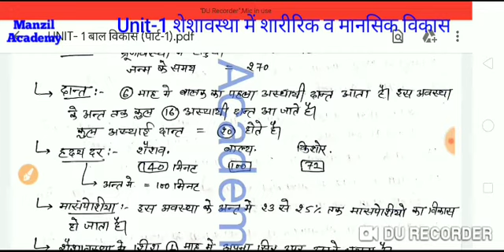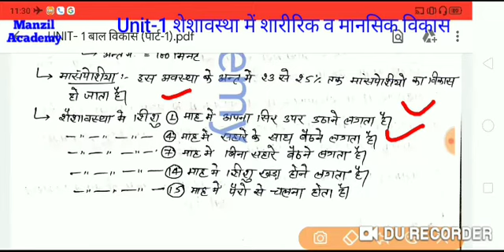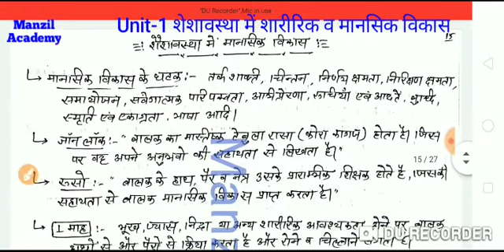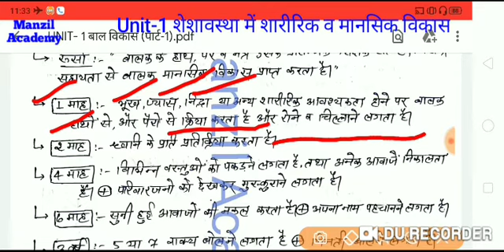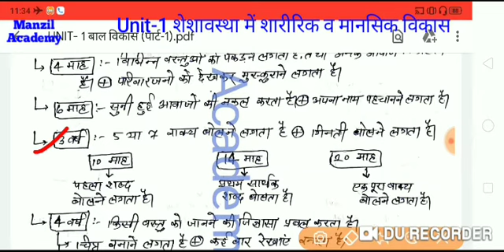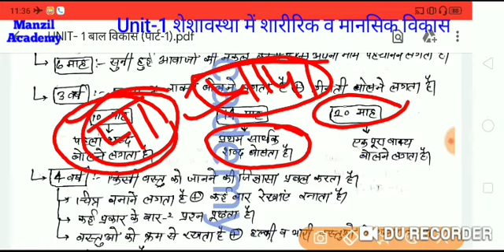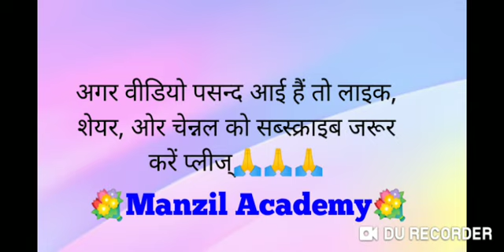REET/CTET PSYCHOLOGY:- Unit-1 बाल विकास-(शेशावस्था में शारीरिक व मानसिक विकास) पार्ट-6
Manzil Academy चैनल को आप टेलीग्राम एप पे भी जॉइन कर सकते हैं।👇👇👇